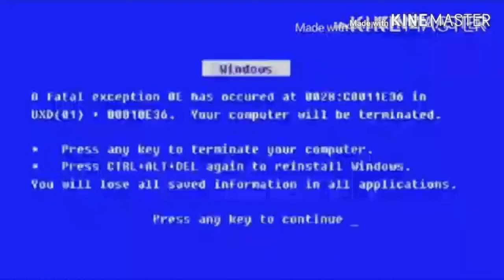Destroy Abode Add Round 293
Who Next?